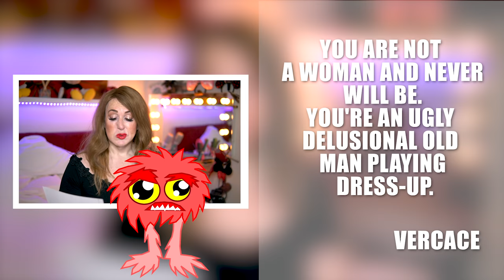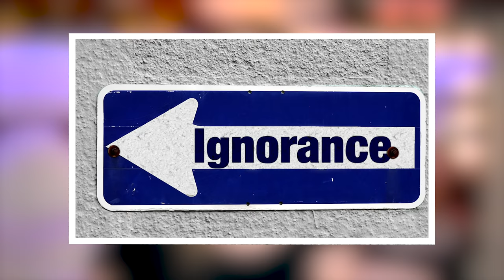Reading Funny Hate Comments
What better way to spend New Year's even than reading funny hate comments?

[VIDEO LINK]